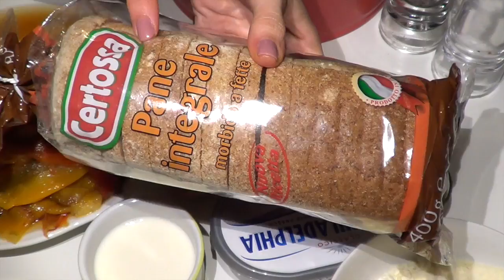Ciambella Rustica con Pan Bauletto (Piatto Unico) 2C+K